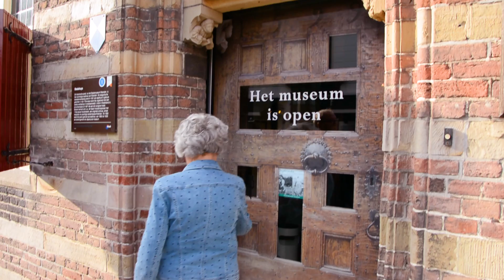Promo Woerden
Woerden Marketing heeft me gevraagd om de hele gemeente Woerden in een korte krachtige video te tonen. Zet je ogen even in de hoogste versnelling en je oren wijd open!